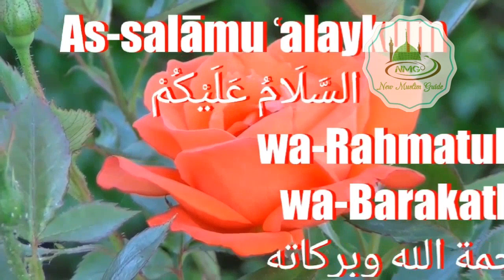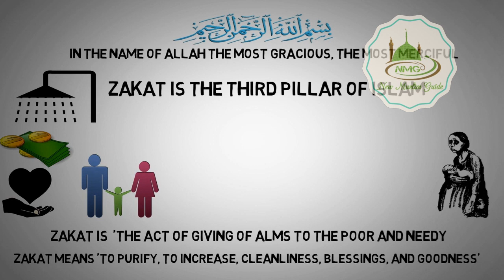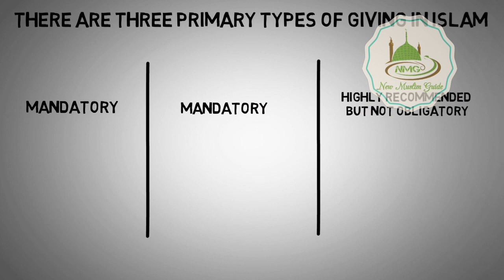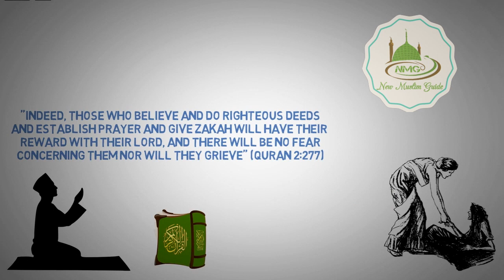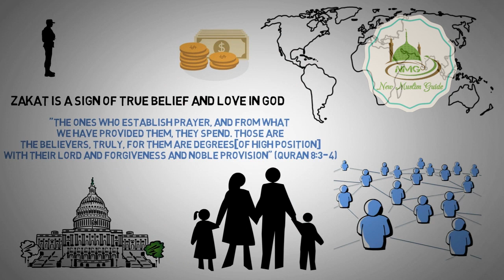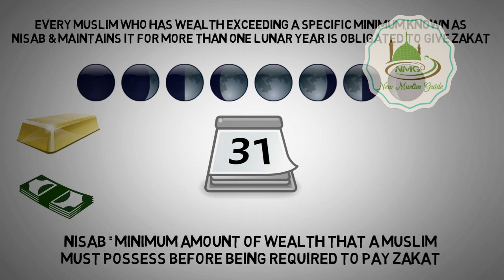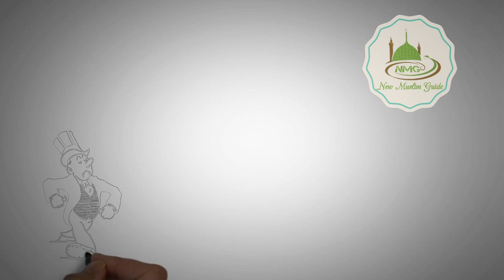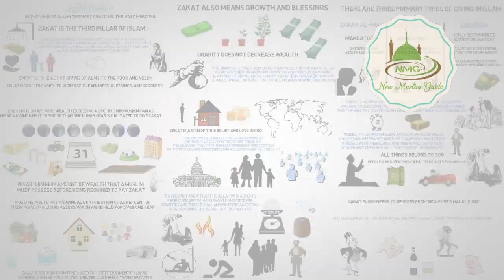ISLAM BASICS | What is ZAKAT in Islam?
This video WHAT IS ZAKAT IN ISLAM is part of our ISLAM BASICS video series on the most fundamental teachings of Islam that every New Muslim should know. ZAKAT which is the third pillar of islam is the act of giving alms and charity to the poor and needy. For Muslims it is our way of purifying our wealth, believing that it is only an amanah or trust from Allah.

For a complete playlist of all our videos on the ISLAM BASICS series, please click this link: